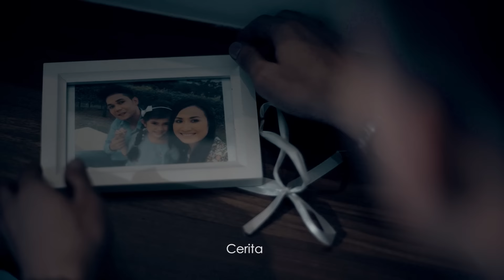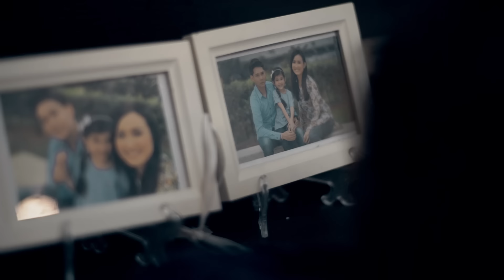Brootwinz | Cinta Sebatas Cerita (Official Music Video)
Official Music Video lagu Cinta Sebatas Cerita daripada Brootwinz. Semoga terhibur!
Lagu/Lirik : cinta sebatas cerita
(NAR PUBLISHING SDN BHD)

Muat turun nada dering "Cinta Sebatas cerita"

MAXIS Caller Ringtones (CRT)
Dail *131*578279# dan tekan CALL

DIGI Caller Tunes (CT)
Taip CT (jarak) 1335799 dan hantar ke 20000

U-MOBILE Colour Tones (CT)
Taip CRM (jarak) 7186429 dan SMS ke 28383